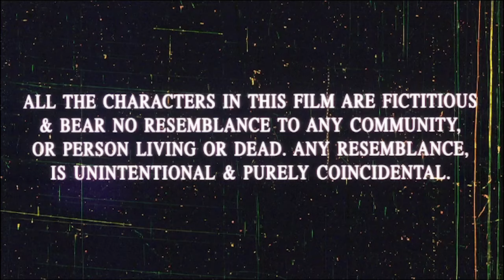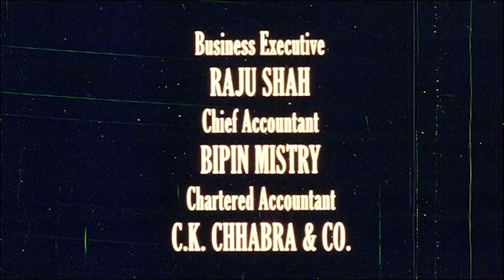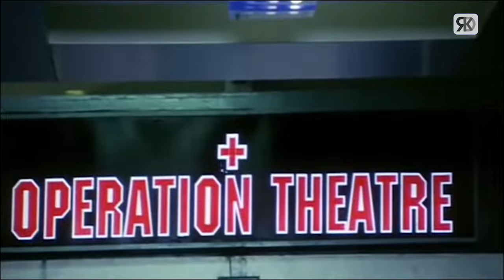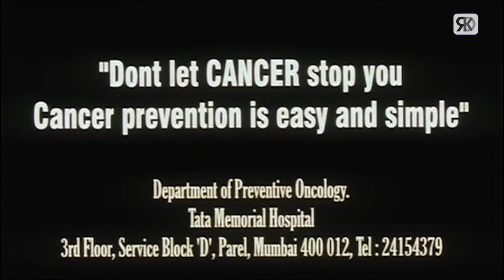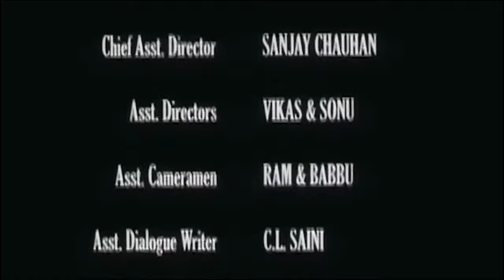Shwetha Menon's TOPLESS | Romantic Hindi Movie | टॉपलेस | Tarun Khanna | K Gauri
Watch Bollywood action Hindi Movie "Topless | टॉपलेस, starring K Gauri, Goldee, Tarun Khanna, Shwetha Menon, H. S. Sidhu, Seema Sidhu, Iman Karouach & others.  Directed by Nabh K. Raju and produced by B. S. Shaad.

Credit:
Director: Nabh K. Raju
Producer: B. S. Shaad
Singers: Udit Narayan, Vinod Rathod, Kunal Ganjawala, Sunidhi Chauhan, Shreya Ghoshal
Lyrics: Meenu Singh, Vinod Swapnil
Starcast: K Gauri, Goldee, Tarun Khanna, Shwetha Menon, H. S. Sidhu, Seema Sidhu, Iman Karouach